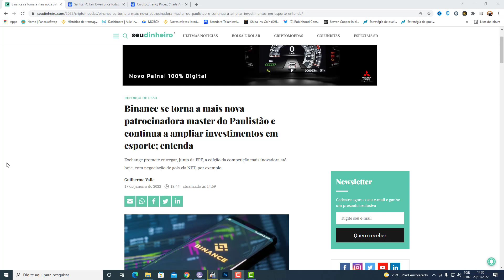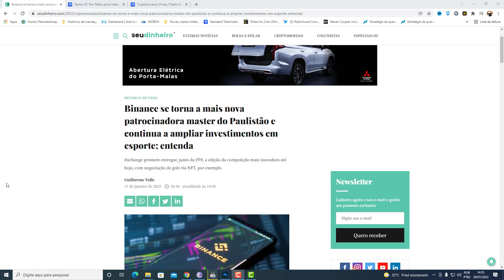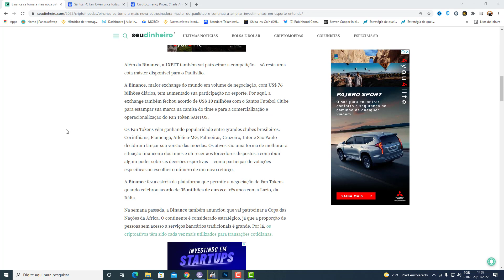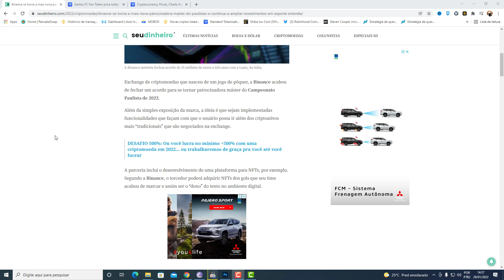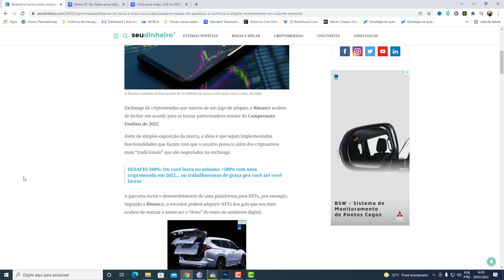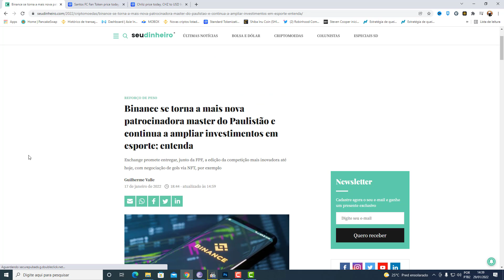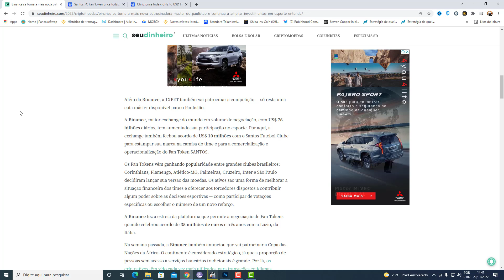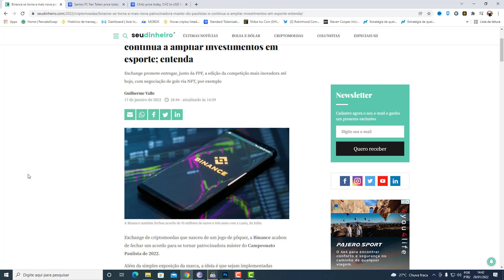BINANCE INVESTE PESADO NO MARKETING E AGORA DOMINARÁ O BRASIL COM AS CRIPTOMOEDAS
VEJA MEUS VÍDEOS SOBRE SHIBA INU HOJE
VEJA MEUS VÍDEOS SOBRE BABY DOGECOIN

criptomoedas

SHIB
Ver gráficos ao vivo
elon musk

Compre SHIB
COLEIRA
bitcoin hoje
LEASH é o segundo token incentivado no, mineradora grátis, ShibaSwap e oferecerá recompensas lucrativas para os detentores, fornecendo sua liquidez.